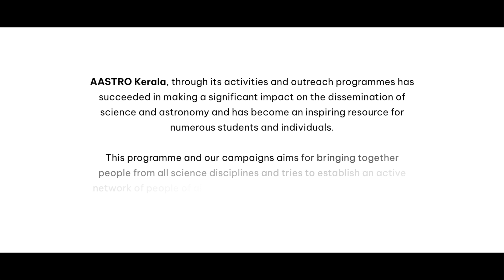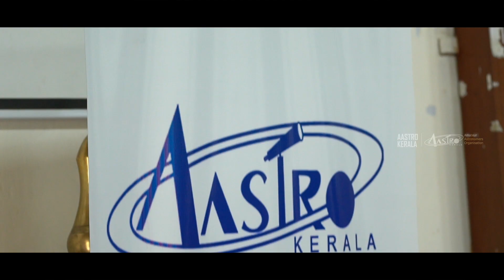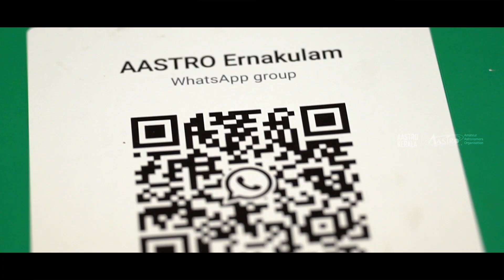Black Holes and Degenedering Physics Practice_AASTRO Kerala Programme Highlights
Held in conjunction with the United Nations Day of Women and Girls in Sciences, The Global Women’s Breakfast (GWB) campaign and the International Year of Basic Sciences for Sustainable Development, AASTRO, the largest astronomy outreach network in Kerala and the Department of Physics, Maharajas College, Ernakulam organised an interactive Public Talk on the topic Black Holes and degendering Physics Practice.

The talk was delivered by Prof.(Dr.) Prajwal Shastri, formerly of Indian Institute of Astrophysics and Raman Research Institute.  She is a prominent scholar, member and office bearer to many professional organisations and fraternities in the area of physics, astronomy, science outreach and a strong advocate of gender equality and public understanding of science.

She believes that the cultivation of scientific thinking is for everyone, and towards this goal she uses astrophysics as a vehicle to engage lay audiences of all ages and diversity.

AASTRO Kerala, through its activities and outreach programmes has succeeded in making a significant impact on the dissemination of science and astronomy and has become an inspiring resource for numerous students and individuals.

This programme and our campaigns aims for bringing together people from all science disciplines and tries to establish an active network of people of all genders to overcome the barriers to gender equality in science.